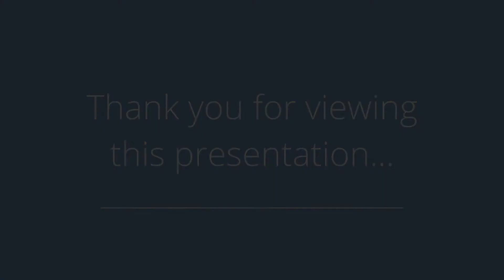17131 Blue Sage Lane, Urbandale, IA 50323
Presented by: Micole Van Walbeek